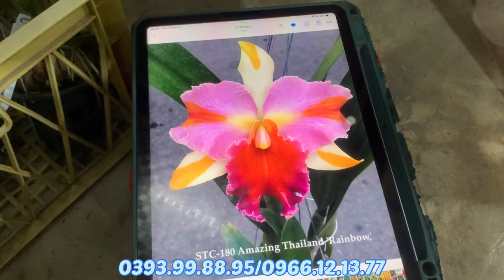TRƯA 1/4 PHÚ THỌ,HO GIÁ RẺ,DENRO XUÂN CÁC MÀU,THANH LY LAN RỪNG GIÁ RẺ..LH 0393998895/0966121377